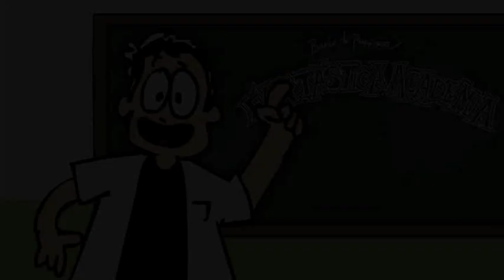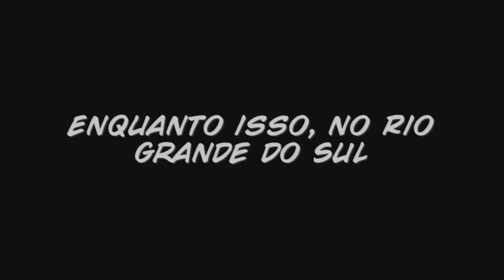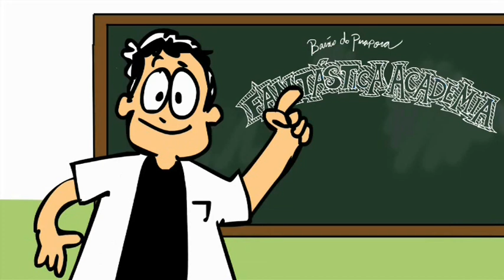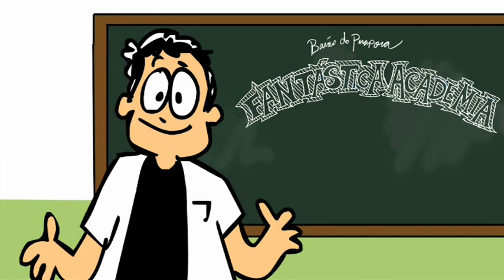Revolução de 1930 - Aula de História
A Fantástica Academia pretende reunir novas videoaulas baseadas no novo BNCC ( Base Nacional Comum Curricular)), onde os conteúdos são baseados nas habilidades necessárias para a aprendizagem dos alunos. no entanto, essas videoaulas pretendem desenvolver conteúdos lineares e cronológicos e acabam contemplando habilidades de outros anos. Esse episódio retratei A Revolução DE 1930, QUANDO INICIA A ERA VARGAS. Contemplando as habilidades do 9ºano.
(EF09HI01) Descrever e contextualizar os principais aspectos sociais, culturais, econômicos e políticos da emergência da República no Brasil.
(EF09HI02) Caracterizar e compreender os ciclos da história republicana, identificando particularidades da história local e regional até 1954.